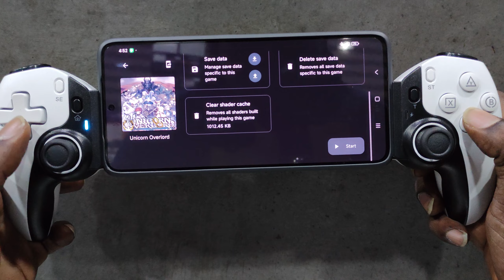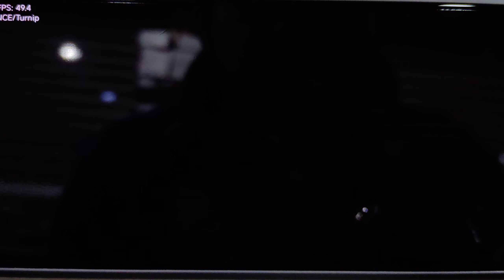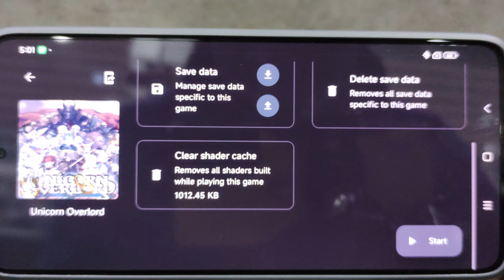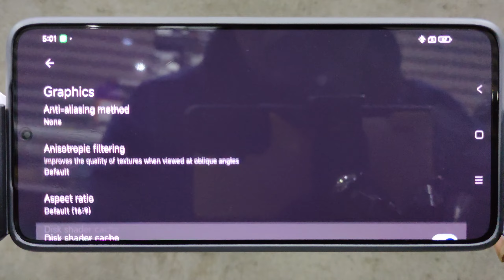Yuzu Emulator (Android) Unicorn Overlord | Snapdragon 8 Gen 3 | K70 PRO | BSP D9 | YUZU 278 NCE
Yuzu 278 NCE (Switch on Android) - Trying to run Unicorn Overlord on the final v ersion Yuzu emulator. Games FPS runs at around 48-60. Has no major stuttering. Has some slowdowns, but no graphical glitches during battle like 8+Gen1. Game is somewhat playable. Comment what games you'd like me to test/play in the future.

Driver(s) used in this video:

Mesa Turnip driver v24.1.0 - Revision 17v2